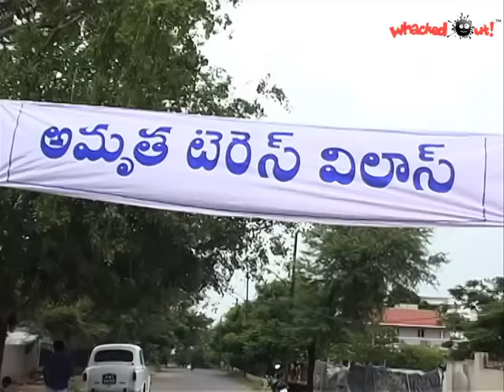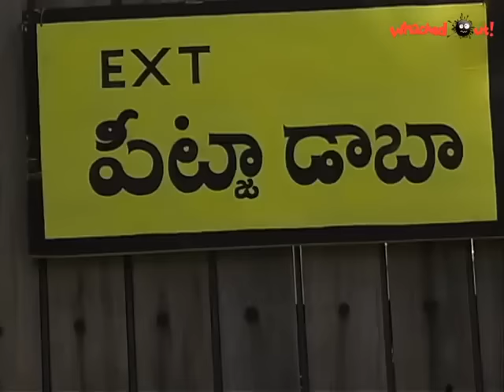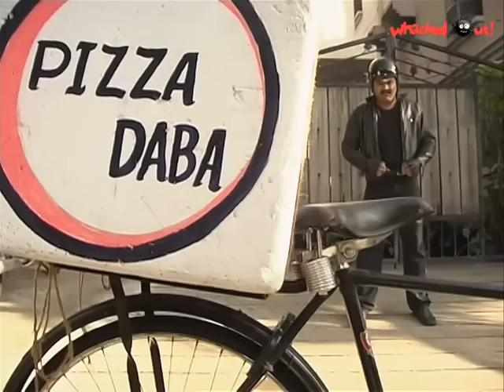Amrutham Serial Episode 251 | 🍕😂 Oka Pizza Kadha | Amrutham Telugu Serial